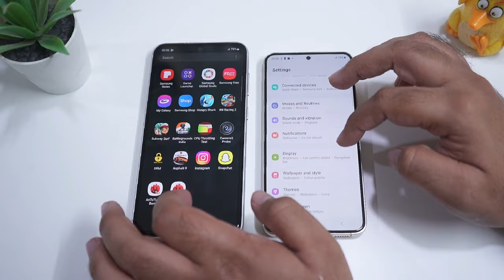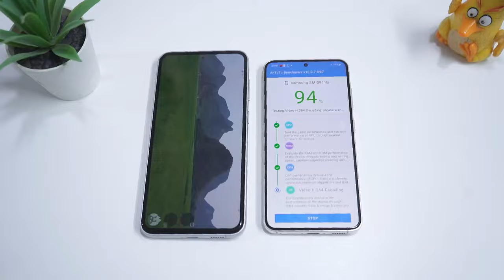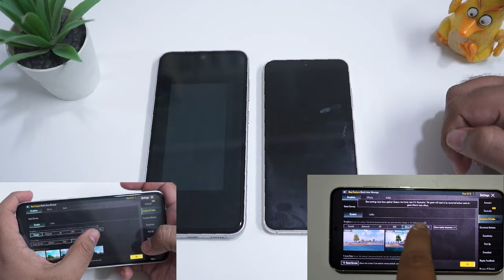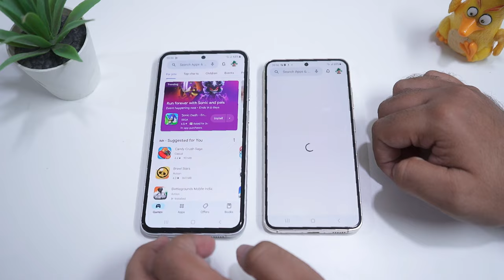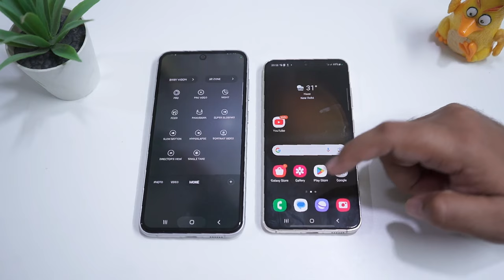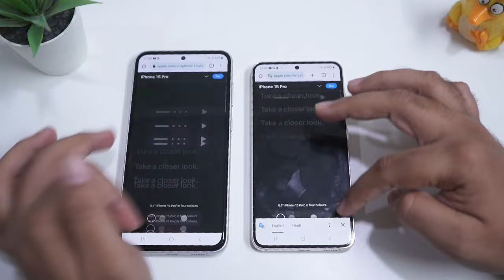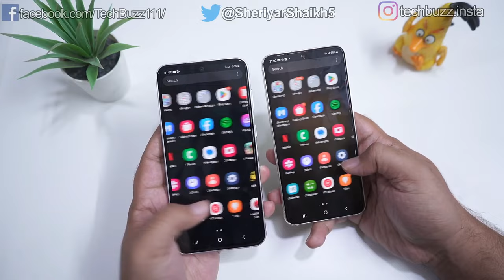Galaxy S23 FE Vs Galaxy S23 Comparison 😯 | Kaunsa Better Hain Under Rs.60,000 ?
Hi Guys, This is a Detailed Comparison video between the latest flagship phone from Samsung Galaxy S23 FE and Galaxy S23, Speed Test, Benchmarks, Camera Test, Speaker Test, Display Test, PUBG Gaming Test and Features. Galaxy S23 FE has Exynos 2200 Chipset whereas Galaxy S23 has Snapdragon 8 Gen 2 Chipset. So What so you guys think, which is the best phone for Rs.60,000? Watch the video to find out.

In this Video I Have covered following points:
Galaxy S23 FE Vs Galaxy S23 Full Comparison
Galaxy S23 FE Vs Galaxy S23 Speed Test
Galaxy S23 FE Speed Test
Galaxy S23 Speed Test
Galaxy S23 FE Gaming Test
Galaxy S23 Gaming Test
Galaxy S23 FE Camera Test
Galaxy S23 Camera Test
Galaxy S23 FE Benchmarks
Galaxy S23 FE Vs Galaxy S23 Benchmarks
Galaxy S23 FE Vs Galaxy S23 Camera Test
Galaxy S23 FE Vs Galaxy S23 Selfie Test

My Gears
Camera - Sony Alpha A7 Mark III